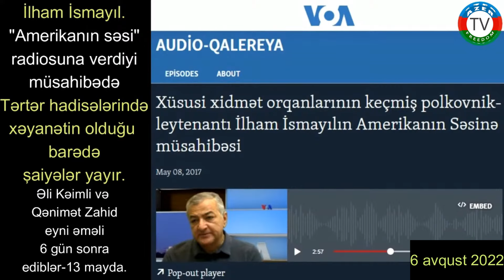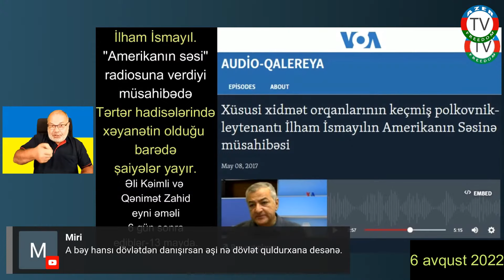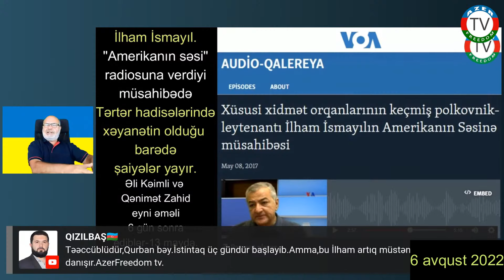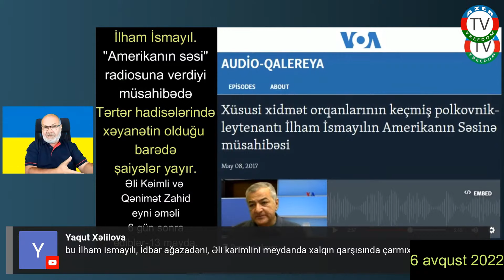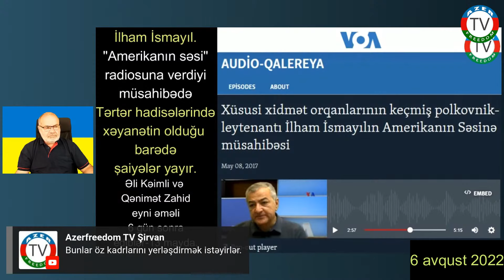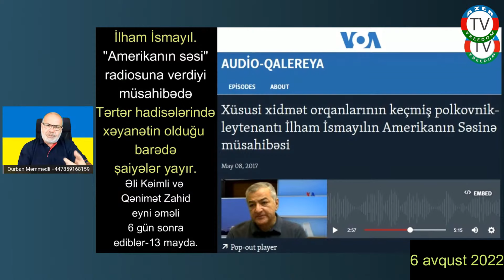İlham İsmayıl Tərtər işgəncəgörənlərini vətənə xəyanətdə, ermənidən pul alıb satılmaqda ittiham edir